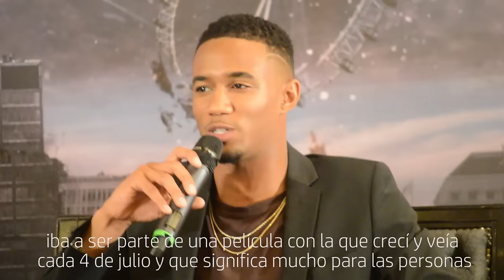Play Movie: DÍA DE LA INDEPENDENCIA 2 | RESEÑA | Conferencia de prensa: Jeff Goldblum & Jessie Usher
Bienvenidos a Play Movie: en esta ocasión les presentamos 5 puntos de DÍA DE LA INDEPENDENCIA: CONTRATAQUE

Donde la reseñamos Y TE COMENTAMOS LOS 5 PUNTOS QUE MÁS NOS GUSTÓ DE LA PELÍCULA.

Además pudimos hablar en conferencia de prensa con Jeff Goldblum quien interpreta de nueva cuenta a David Levinson y con Jessie Usher quien le da vida a Dylan Dubrow, hijo en la película de Will Smith, QUIENES SE MOSTRARON CONTENTOS DE ESTAR EN ESTA SECUELA DE DÍA DE LA INDEPENDENCIA.

La película es traída por FOX y se estrena este 23 de Junio :D

PRODUCTOS AURIMODA:

Aurimoda.com.mx